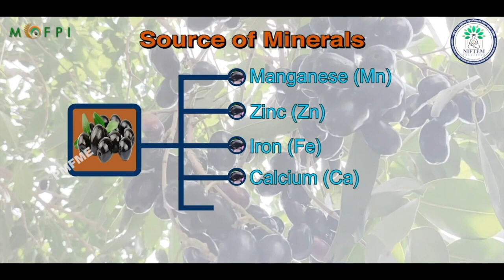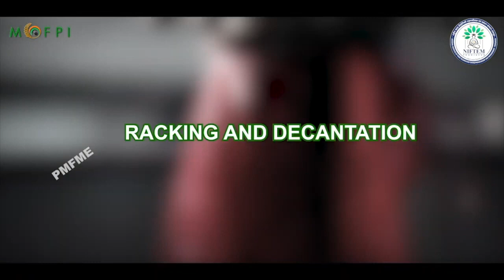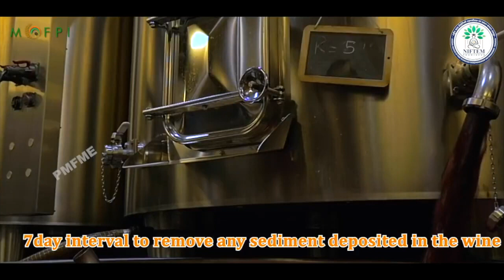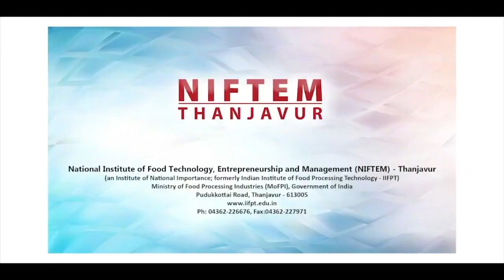PM-FME योजना के तहत जामुन वाइन प्रसंस्करण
Jamun Wine Processing under PMFME Scheme NIFTEM Thanjavur
credits : NIFTEM Thanjavur